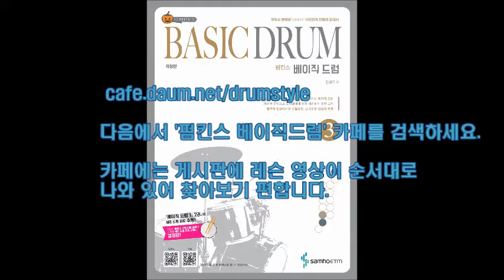[BD3-P4-1] 펌킨스 베이직드럼 3권 - 양손 16비트 + 16분음표 베이스 드럼 리듬 (기본 트레이닝)